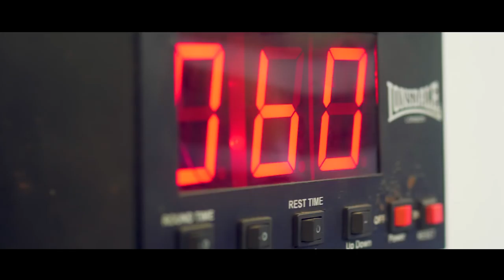Jimmy Cooper Professional Boxer | Ultimate Boxer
Jimmy Cooper a 25 year old professional boxer from Southampton, preparing for the biggest fight of his career, April 27th, Manchester Arena